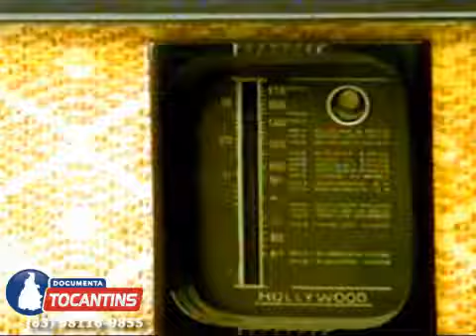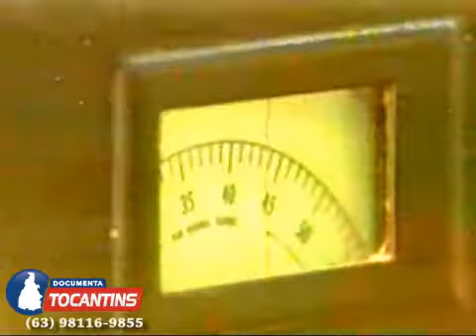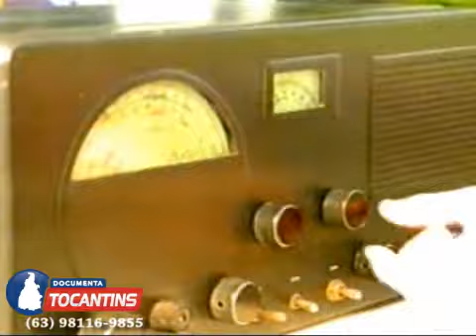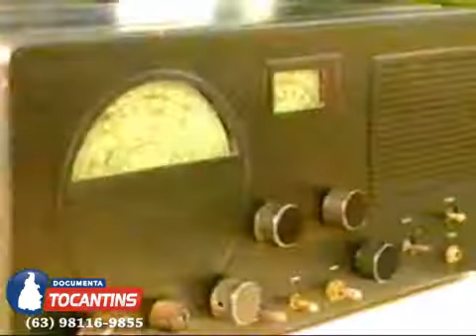Memórias da TV Tocantinense, RedeSat 2011 História do Rádio, reportagem Carlos Gomes